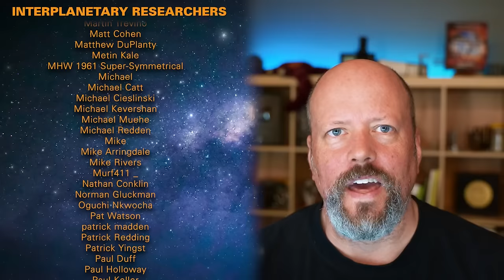Non-Trivial Problem of Communication with Interstellar Probes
If we want to send an interstellar probe to the nearest stars, getting there isn't the only problem. We explore non-trivial problems like getting the signal back from the probes, communicating within the swarm, choosing which data to send back and much more with Marshall Eubanks.

00:00:00 Intro
00:01:29 Megaprojects in the Solar System
00:13:09 Chasing Oumuamua
00:23:17 Breakthrough Starshot
00:33:59 Swarms
00:50:52 How do we start practicing
01:00:39 Current obsessions